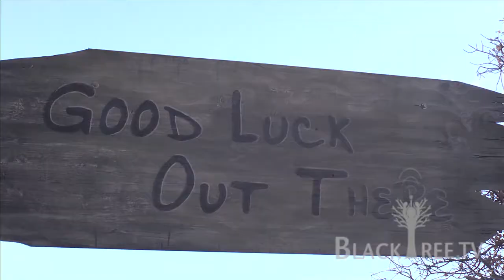Nickelodeon's "The Troop" Star - Gage Golightly at "Rango" opening day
BlackTree TV covers the new cartoon Rango, starring Johnny Depp.

Synopsis:  The story of a chameleon with an identity crisis.